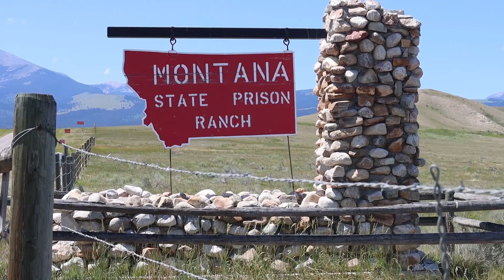Sweat lodge ceremonies offer Native American inmates cultural spiritual rejuvenation.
At MTCorrections secure facilities, Native American inmates come together to participate in many cultural and religious activities. For inmates, the sweat lodge ceremonies are a time of connection and spiritual rejuvenation.